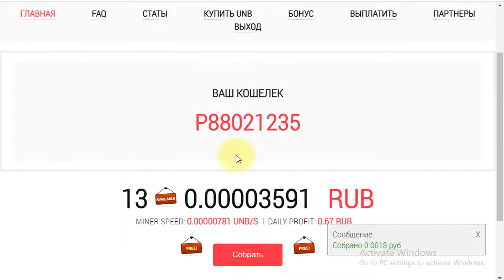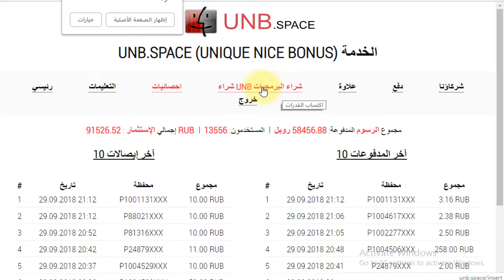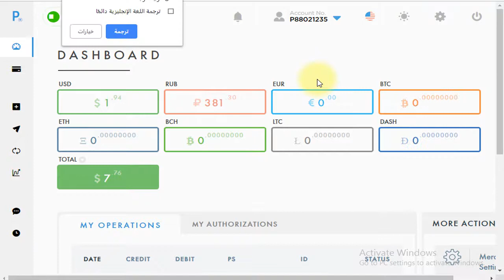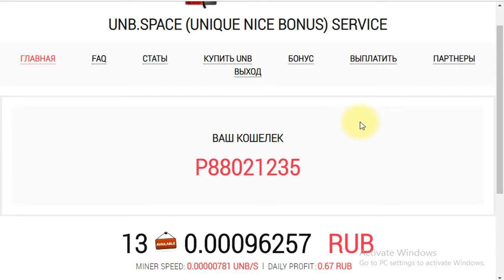اثبات سحب جديد لموقع UNB.SPACE